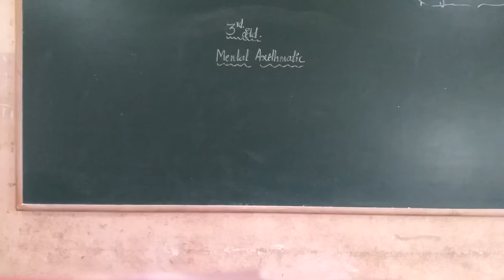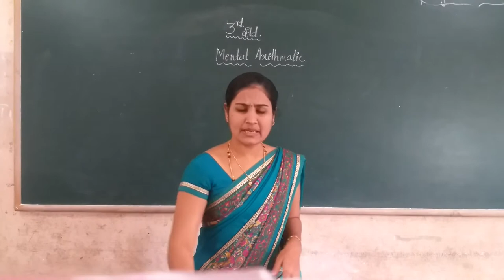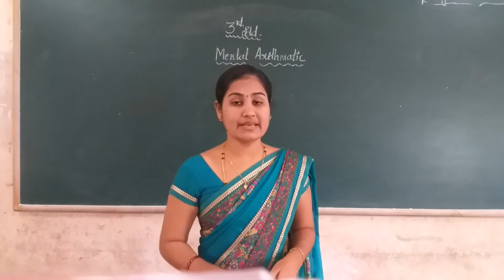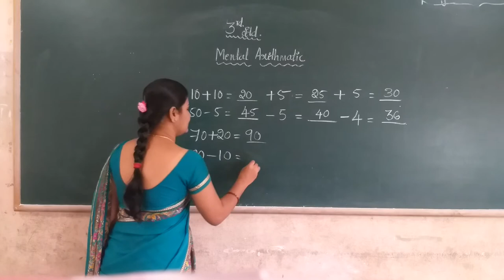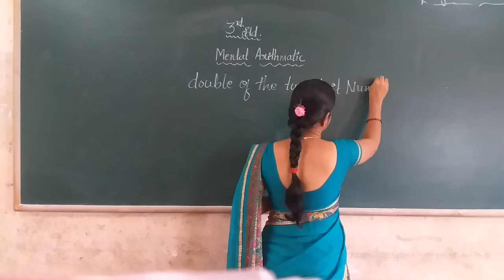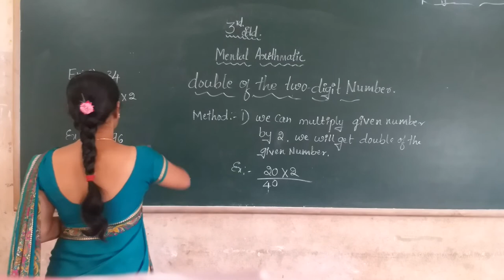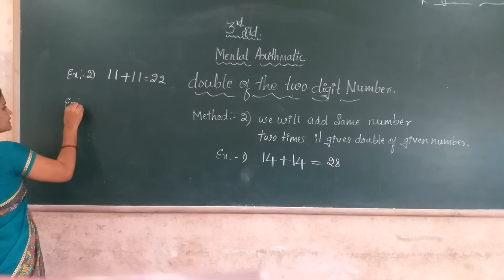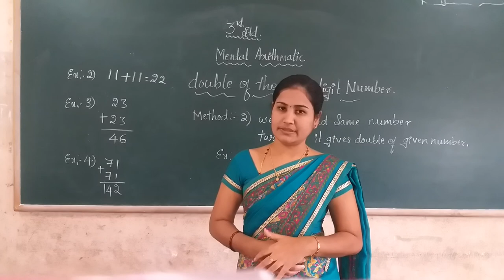3rd maths Mental Arithmetic part 1 class by Vidya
3rd maths Mental Arithmetic part 1 class by Vidya